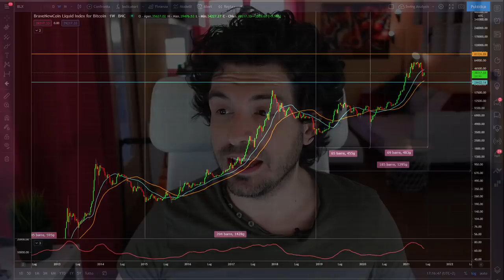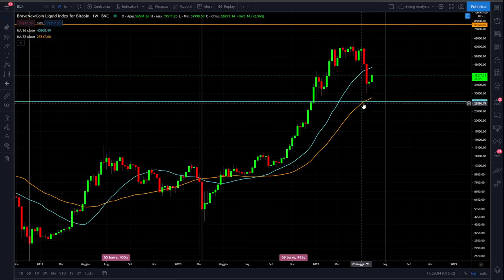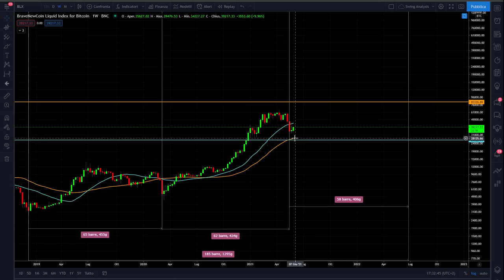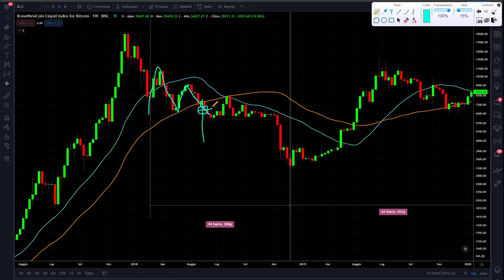BITCOIN -50%💥nelle PROSSIME SETTIMANE? BULLMARKET FINITO?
Come capire se il bullmarket di Bitcoin è finito. Utilizziamo un indicatore.
La fase negativa dei mercati Crypto perdura, come facciamo a capire se Bitcoin e le criptovalute hanno terminato la loro fase di bullrun?
Guardiamo un semplicissimo indicatore che può dare la corretta informazione.

00:00 Intro
01:50 Il breve periodo di Bitcoin
02:50 Come distinguere il Bullmarket sulle Crypto
03:50 La questione Elon Musk e Bitcoin
05:00 Come usare questo indicatore nel Trading
07:40 I cicli nella Bullrun di Bitcoin
09:40 Quale indicatore usare per capire se siamo in Bullrun
11:30 Analisi delle precedenti Bullrun delle Criptovalute
13:00 Cosa sta facendo ora Bitcoin
15:00 Bullrun su Bitcoin è terminata?

LA MIA ATTREZZATURA VIDEO: